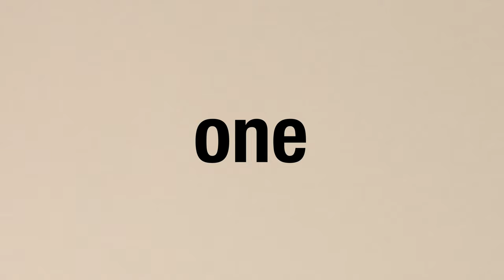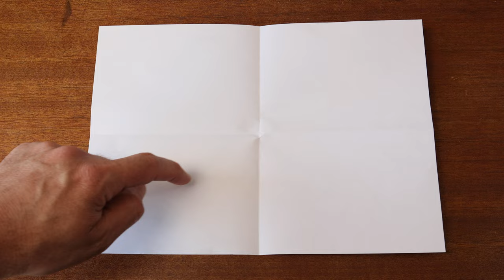Spiral Op-Art with only straight lines! A mesmerising, yet easy art & maths lesson!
In this tutorial you will discover how to create Op-Art spiral patterns using only straight lines. You will be able to teach this to your pupils in class or children at home and show then that by following simple rules you can create something complex and beautiful.

The activity is easy to prepare and resource. All you need it a pencil, a ruler, a piece of paper, and if you have one, a felt tip pen.

This activity can be differentiated easily, by either making the lines larger or by challenging the pupils to repeat patterns to create more complex images.

They will love it.

This is a great cross - curricular lesson should you want to combine art & maths or even just improve ruler skills.